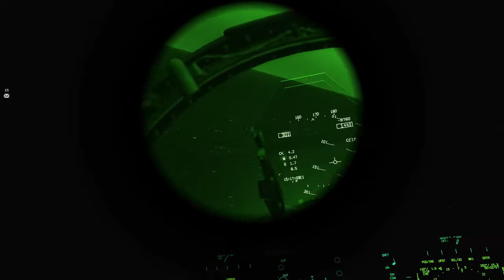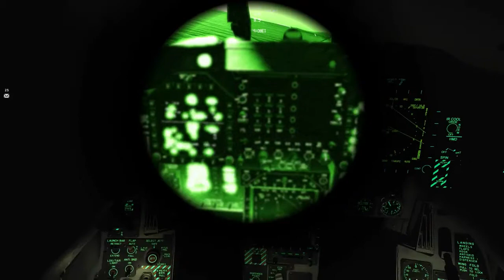DCS F/A-18 Hornet carrier night landing low fuel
It's night and Deacon and The Dude need to land on the carrier. Deacon opens this video with a bolter, but The Dude is low on fuel and needs to land. Watch as The Dude makes one idiotic mistake after another. Will he make it onto the deck? Watch to find out.